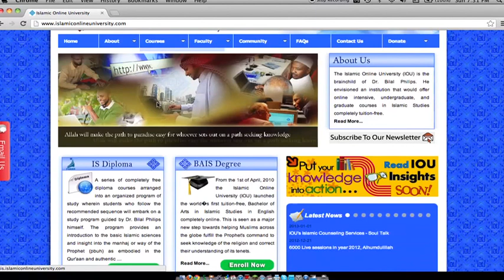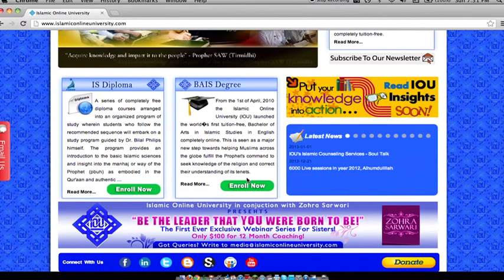Islamic Online University: Promotional Video